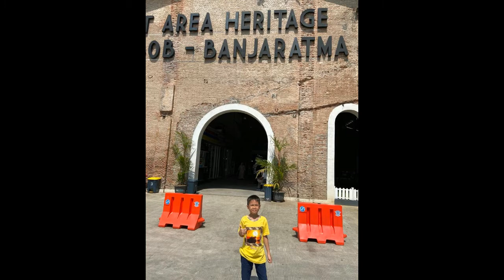ENAK NYA BERSANTAI RIA DI REST AREA YANG DULUNYA BEKAS PABRIK GULA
REST AREA 260 B BANJARATMA